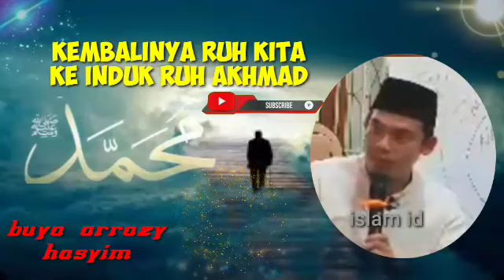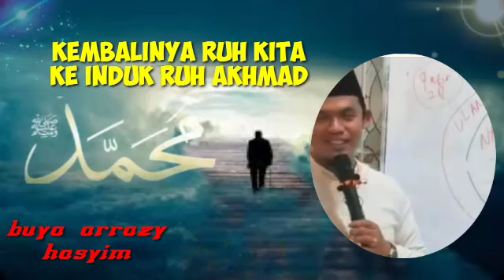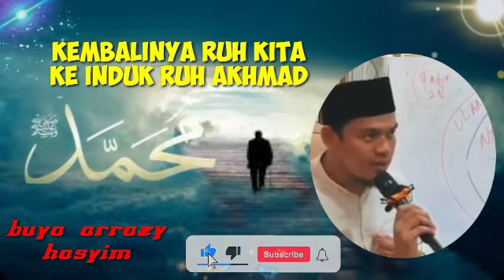Kembalinya ruh kita ke ruh induk akhmad buya arrazy hasyim